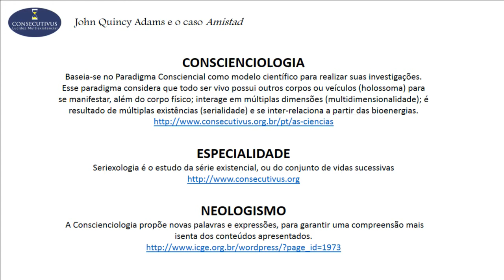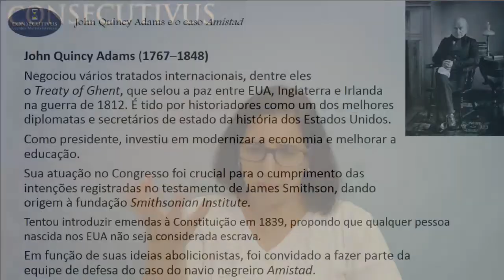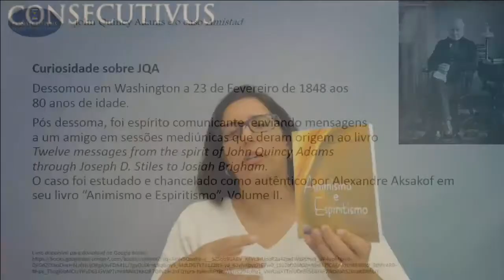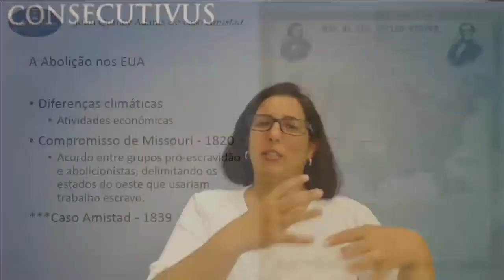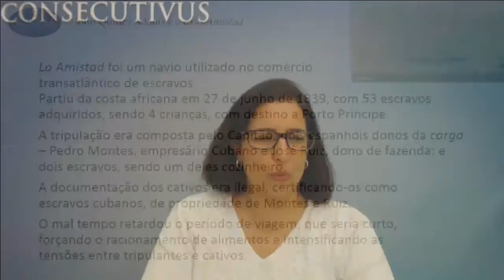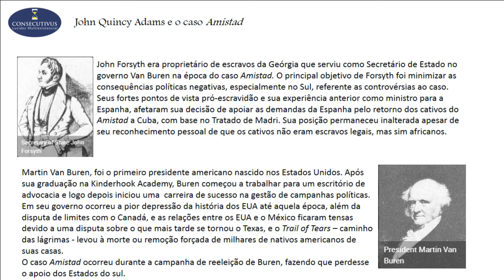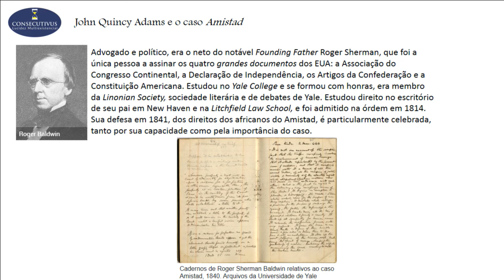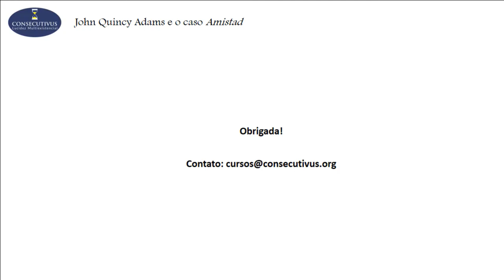John Quincy Adams e o caso Amistad - Profª Luciana Lavôr